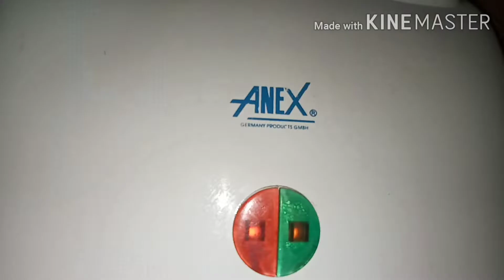Chicken veg sandwich, no breads recipe by kitchen with mubeen